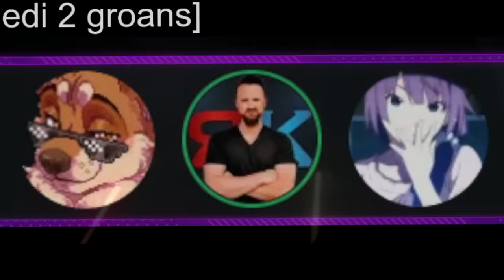EFAP TV: Reacting to The Acolyte S01E05 - Night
Oh JEEZ! lots of THINGS happen this time! We have lightsabers! attacking! defending! cortosis! helmet things uhhh. there's uhh, there's Phrick...

it's um... the most episode of all of them.

Edited by

MauLer: Start - 29:19
Fringy: 29:19 - End